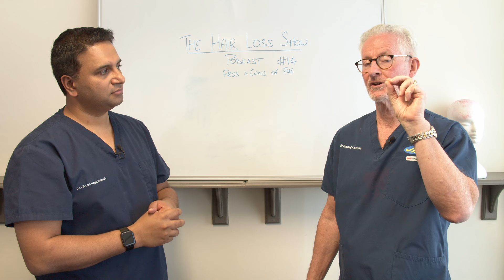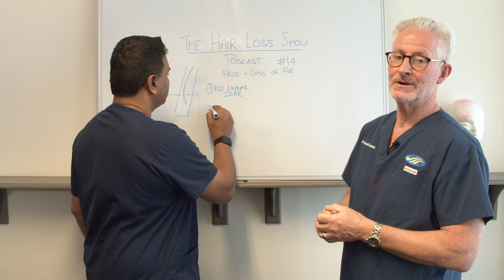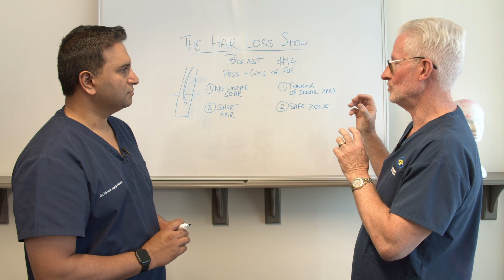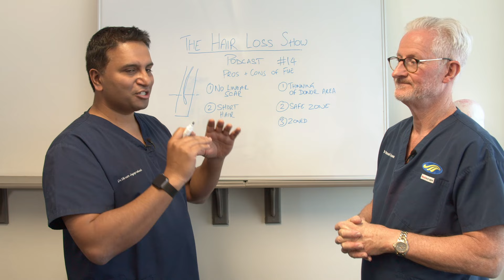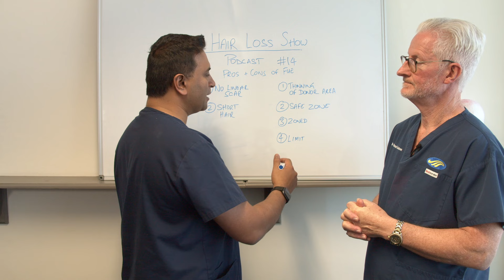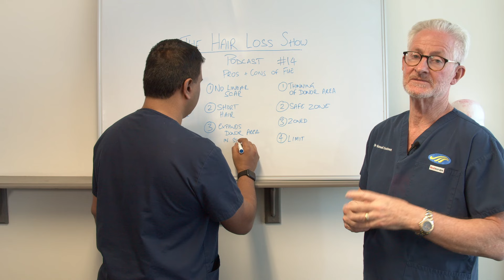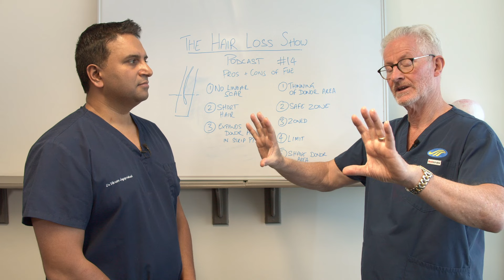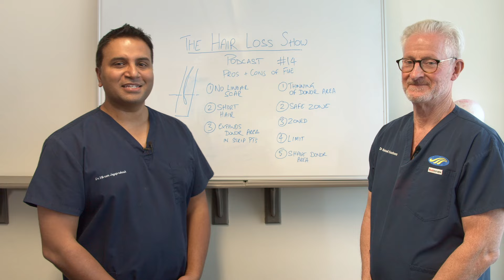Pros and Cons of FUE Hair Transplant | The Hair Loss Show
In this episode, we now turn our attention to FUE surgery. We will discuss the pros and cons of FUE surgery. Where it is most appropriate and in what cases it can potentially be problematic. If you are considering having FUE surgery check out this episode!